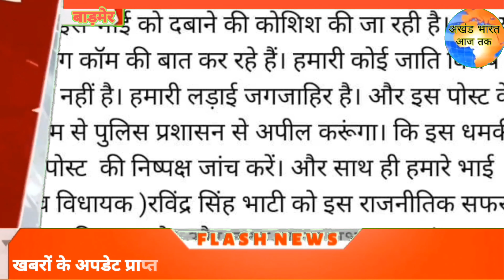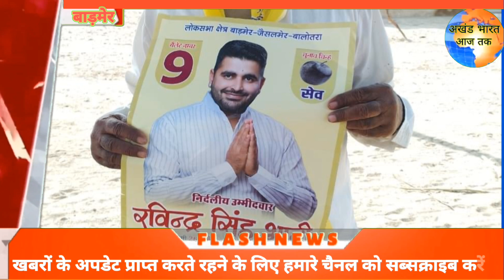Lawrence Bishnoi ने दी Ravindra Singh Bhati को धमकी? Ravindra Bhati News | Barmer Rajasthan | Viral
ravindra singh bhati
ravindra bhati
ravindra singh bhati news
ravindra singh bhati latest news
ravindra singh bhati news today
ravindra singh bhati interview
jnvu ravindra singh bhati
ravindra singh bhati jnvu
ravindra singh bhati video
ravindra bhati dhami
ravindra bhati news
ravindra bhati top news
ravindra singh bhati breaking news
ravindra bhati news today
ravindra bhati hindi news
ravindra bhati latest news
ravindra bhati breaking news